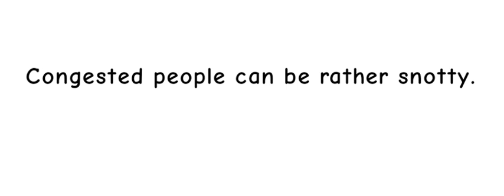Yall's want a horrible pun? (read desc after watching) (old)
So yah. I got covid again. I was almost done with my new vid but I'm not gonna work on it for a while 'cause I'm sick.